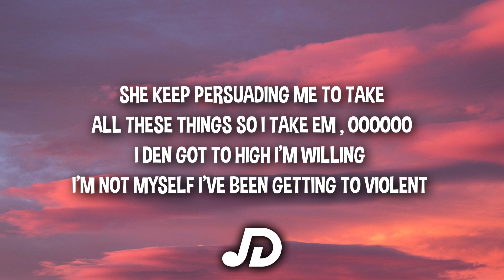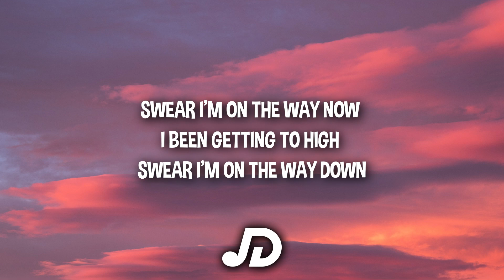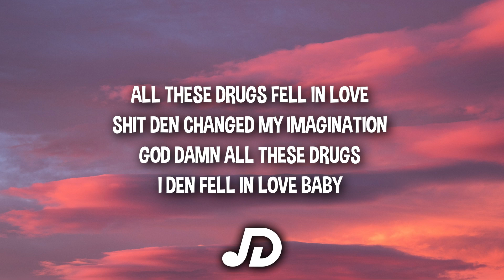Seezyn - Imagination (Lyrics) "changed my imagination"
💬 Comment your favourite song below!

🎤 Lyrics:

(Hook)
I did a lot drugs and I fell in love
Shit done changed my imagination
I been getting way too high
All the time getting by
Days go by all the time

All these drugs fell in love
God damn all these drugs
I done fell in love baby
Awe damn all these drugs
It done changed my imagination

(Verse)
I’m in deep I’m into deep
Swear these real drugs no faking , uh uh
Got this bad bitch that wanna swallow me
And she take it
She keep persuading me to take all these things so I take em , oooooo
I done got to high I’m wylin
I’m not myself I’ve been getting to violent
These niggas want my spot go and try it
Pull out the 30 then I aim it at yo eyelids

(Bridge)
Uh uh uh uh ,changed my imagination
Uh uh uh uh, these real it ain’t no faking

It den changed my imagination

(Verse 2)
I swear I’m numb , numb to the feeling
Numb getting higher then the ceiling
What have i got into
Blurred my mind and my vision can’t see you
Swear I’m on the way now
I been getting too high
swear I’m on the way down
My imagination so screwed
I’m so fuckin faded don’t even know you

Distryx Music is a Music Brand / YouTube Channel founded by Varin Lal dedicated to discovering and promoting upcoming Hip-Hop Music and Rap Music. There is a large selection of popular Hip-Hop Lyric Videos and Rap Lyric Videos on the Distryx Music YouTube Channel.

This video includes: Distryx Music and seezyn and imagination and lyrics and seezyn imagination. imagination seezyn and seezyn imagination lyrics and imagination seezyn lyrics.